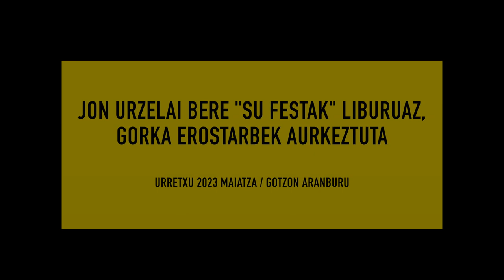Su Festak liburu aurkezpena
Jon Urzelairen Su Festak libruaren aurkezpena Urretxuko kultur etxean, Gorka Erostarbe kazetariak gidatua.
Antolatzailea: KKinZona Irratia